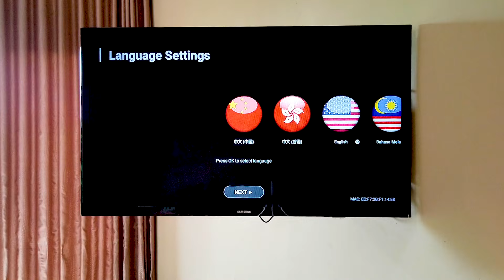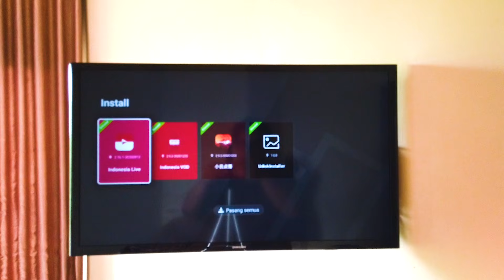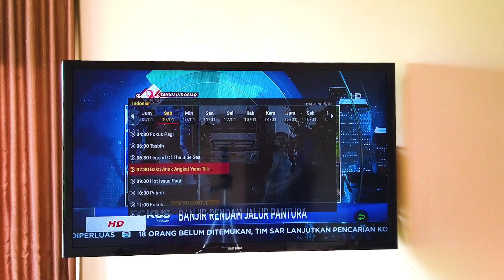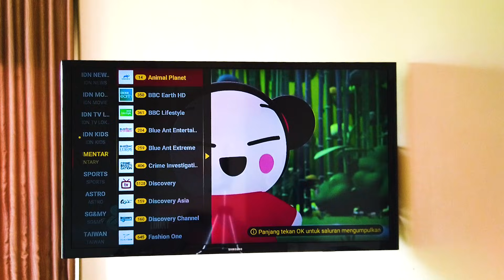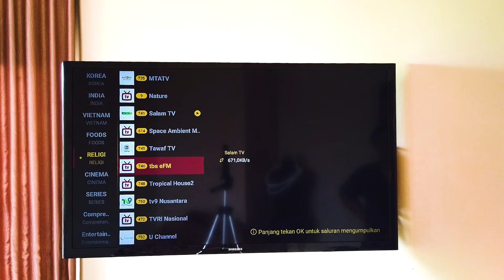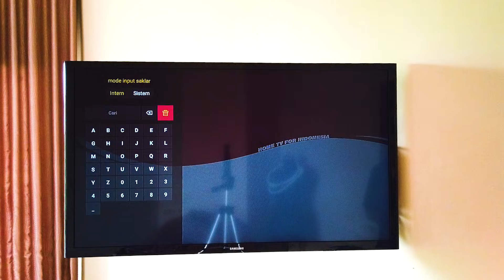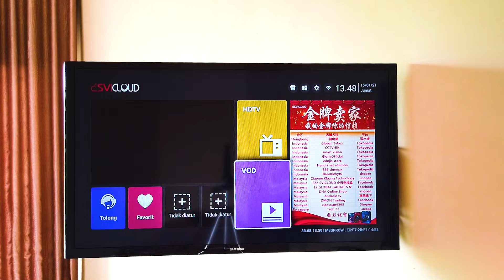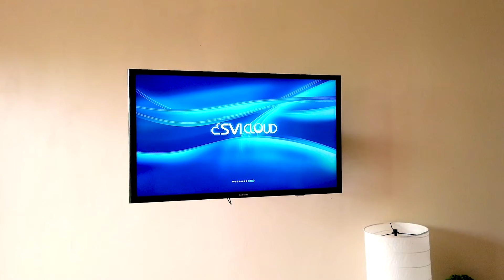TV Box Potensial!!! SVICLOUD Indonesia 3S Smart TV Box 6K (FULL WALKTHROUGH)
Di video ini kita akan me review sebuah produk dari svicloud indonesia. yaitu SVicloud 3s Smart TV Box dengan ratusan channel TV premium di dalamnya.  Terdapat lebih dari 700 channel premium dapat anda lihat dengan TV Box ini.

Produk yang kita review merupakan produk svicloud indonesia, dengan ratusan chanel premum yang tersedia. Jika anda tidak berdomisili di Indonesia, anda dapat mencari svi cloud 3s malaysia.

TV Box android ini menggunakan system operasi Android 7.0, terdapat aplikasi playstore juga di svicloud tv box indonesia ini. Kita dapat menambahkan aplikasi lain ke svicloud tv box.

Bagaimana kesimpulan dari svicloud indonesia review pada video ini?

Ada yang unik pada TV Box ini, yaitu terdapat logo bendera Indonesia di bagian atas svicloud tv box indonesia.

Svicloud tv box saya lihat dijual dengan harga satu jutaan di marketplace Indonesia. Dengan ratusan konten yang dimiliki, bagaimana menurut anda ?

Di tv box ini kita juga dapat melihat channel tv malaysia juga, membuatnya jadi tv box terbaik malaysia atau menjadi TV box Terbaik 2020.

Chapters:
00:00 - Intro
00:34 - Detail produk Svicloud 3s Smart TV Box 6K
03:46 - Spesifikasi produk Svicloud 3S Smart TV box
04:20 - Set up awal Svicloud Tv Box
06:31 - Fitur dan Performa Svicloud Indonesia Smart TV Box
16:50 - Penilaian